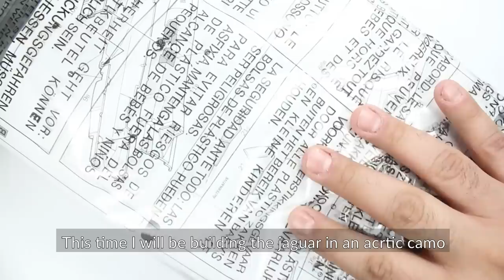SEPECAT JAGUAR GR.1 ROYAL AIR FORCE 1:72 ITALERI Full Video Build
Dragan Cvetić